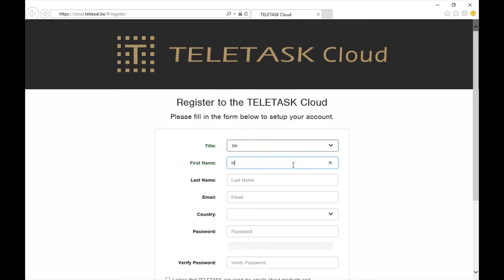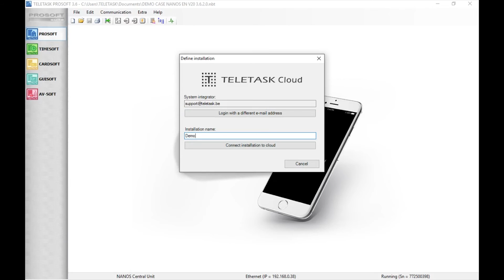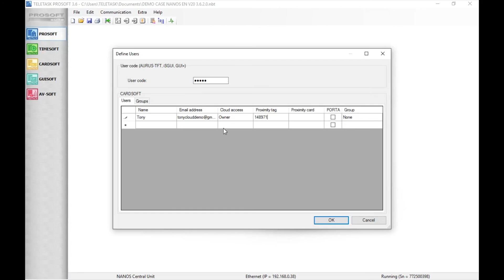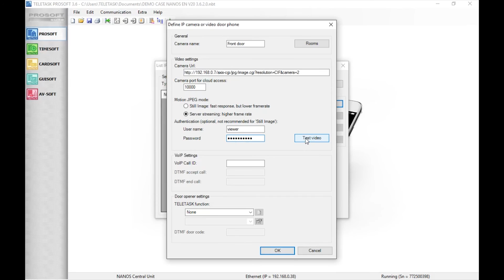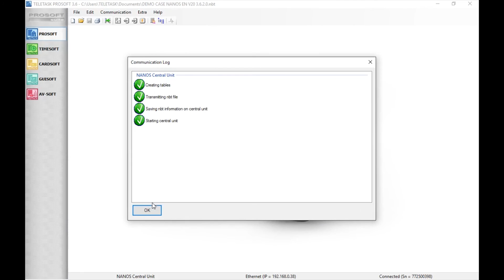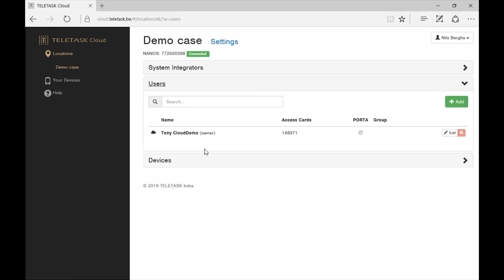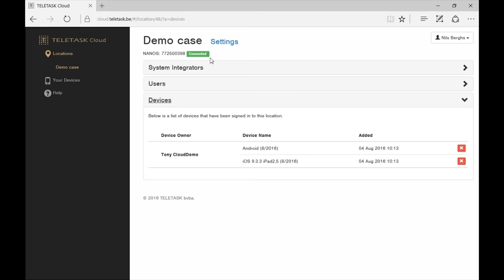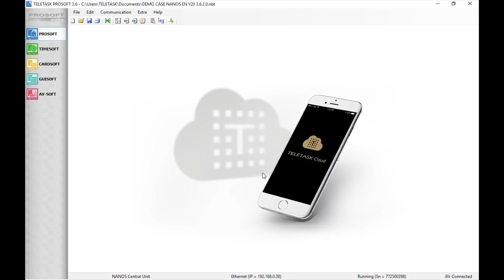How to: TELETASK Cloud setup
This is a tutorial for System Integrators with all necessary steps to put an installation to the TELETASK Cloud.